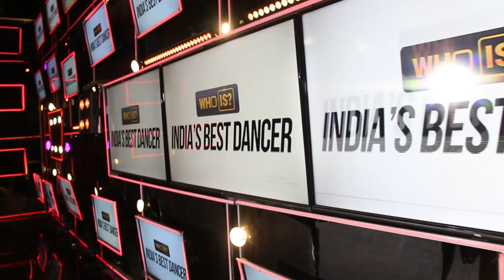Behind The Scenes of WHOIS India's Best Dancer 👑 Host Shoot 🎤